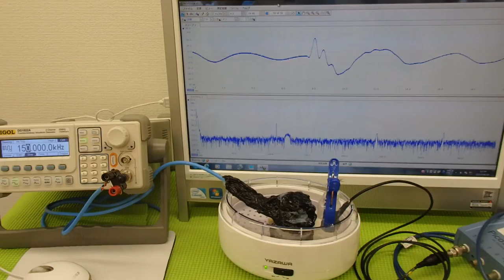超音波の利用技術（超音波の相互作用） ultrasonic-labo